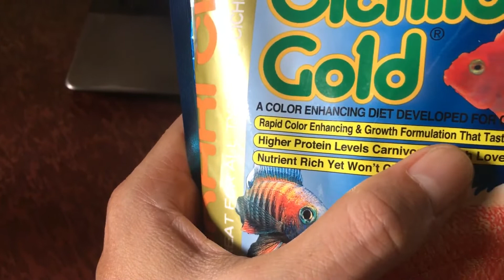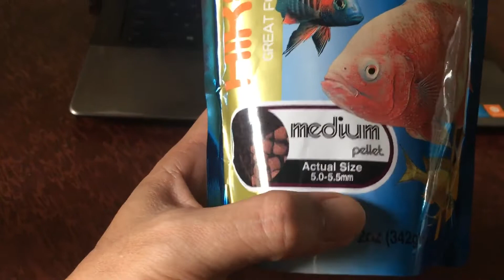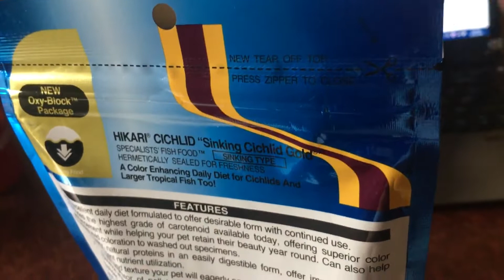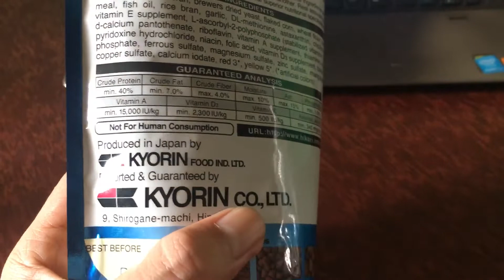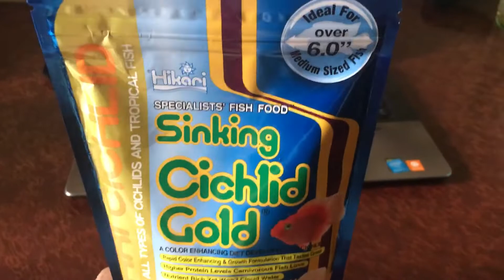Thức ăn lên màu hạt chìm cho cá cichlid hồng két Hikari sinking cichlid gold medium